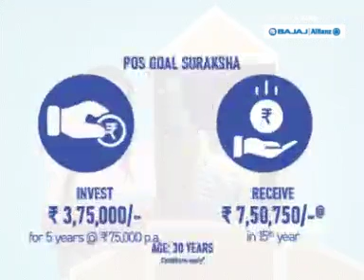Bajaj Allianz life insurance POS Goal Suraksha